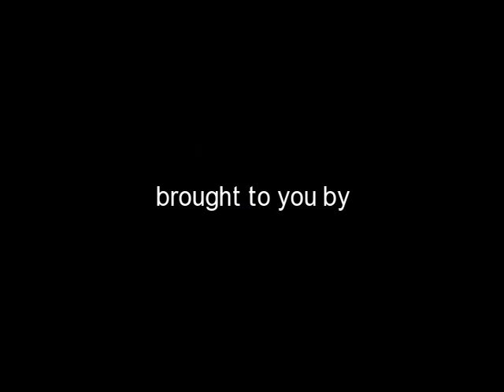Home video released to 'humanize' missing Sandra Cantu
Home video of missing Sandra Cantu released in hopes to humanize images and press conferance 4/3/09 For information, discussion, documents, discovery, blogs, forums and more regarding crime and missing persons visit CrimeSearchersOnline